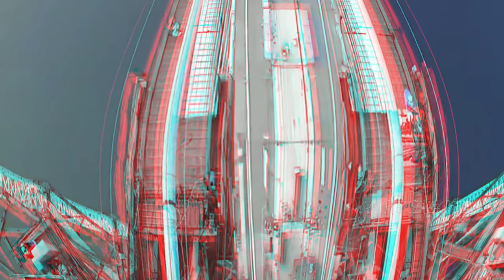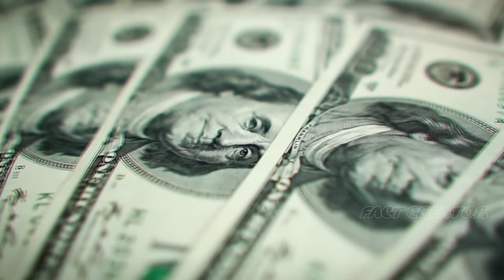सिर्फ 2 घंटे में मुंबई से दुबई mega Train project between india to dubai !! mumbai to dubai train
train between mumbai to dubau

This train will run from Dubai to Mumbai in water, Underwater train (fact creator)

 Friends, in today's time, there are many means of traffic, whether it is high speed cars on the road, or trains running on the tracks, and yes friends, how can we forget about aeroplanes flying in the sky, and so  And even a water ship is not less than anyone, but friends, running the train under water is the biggest and unique initiative of the means of transport, and even then the journey from Mumbai to Dubai is also the water.  Came out from inside the train, it is an even four, but very true.  Friends, today I mean that your host and friend Sam, very much welcome you in your favorite channel, and today we will know how a train will go such a long way from underwater, friends, stay till the end of this video because  , This video will surprise you too, and if you like this video even a little bit, then don't forget to like it so that we can bring similar interesting videos for you in future too.  Stay

 Friends India and the United Arab Emirates, that the UAE will jointly complete the project, Abdullah Al Sahi, Managing Director and Chief Consultant of Friends National Advisory Bureau Limited, also revealed that the UAE would lay the track between the port of Fujairah to Mumbai,  And the route from Dubai to Mumbai by sea will be less than 2 thousand kilometers, on which under water super high speed bullet  Train travel so long will be completed in just two to three hours, folks will benefit not only passengers from the project, but will also have good relations between the UAE and India.  What do you think, running a train under the sea is an easy task, think for yourself what can happen if the ocean waves are fast, but friends say that India and UAE between-  You can make your checkpoints in the middle, or first of all this train can be used to carry goods.  Friends, if this project proves to be successful, oil will be sent from Dubai to India via this train, and water from India will be transported to Dubai, so that the needs of both places can be met.  Friends, hearing about this railway network of UAE and India has caused panic all over the world, because if this 2,000 km long underwater railway project is built then it will become the second longest underwater railway track in the world.  While China is working in this direction at number one, where it is preparing an underwater project by connecting 4 countries, friends, if this underwater train runs between India and Dubai, it will not be less than any wonder.  , And our country will be able to benefit greatly from this project.  Friends, how do you think about this project, do not forget to tell us on the comment box,

 With the help of friends Japan, preparations are also being made to build under water railway system from Mumbai to Ahmedabad.  The 508 km long railway corridor will be built by a 21 km long tunnel under the sea, and friends, the entire project will cost 97 thousand crores and therefore Japan's help is being taken in this project so that it can support India and further it  Help to grow.

 Friends, underwater projects are growing rapidly in countries like China, Japan, Canada and America, and if our India too comes in this race, then our country will take one more step towards development, because if India likewise towards development  Slowly, then the day is not far when India will be called the most powerful country in the world.

Friends, now is the time to take goodbye from you, hope that as much fun has come to us by making this video, as much fun you must have had by watching this video, then what is the matter of delaying this video more and more  Share it so that people also know how our country is gradually climbing up the ladder of progress.